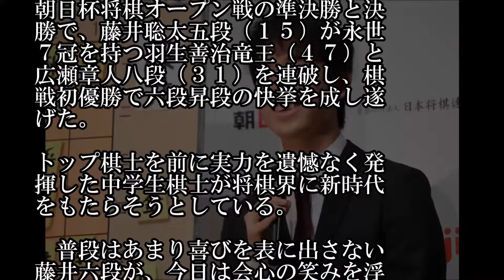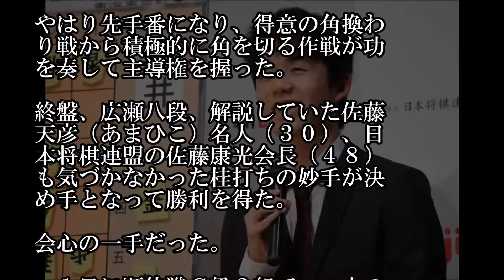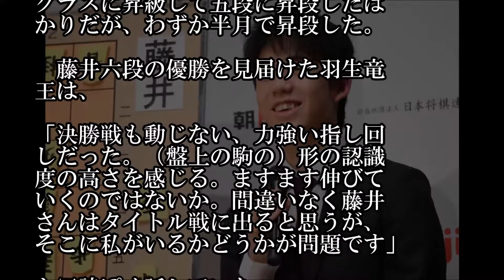‹藤井五段最年少優勝› 棋界に新時代！ 「強すぎる」驚く棋士！